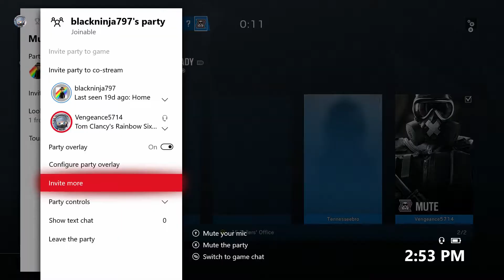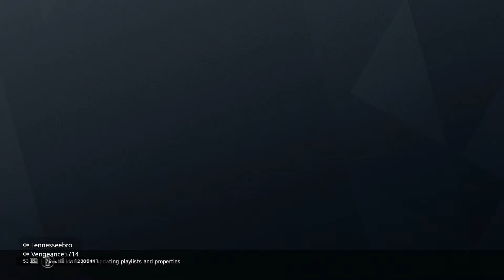Thowback! | First recording with friends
In this video i was playing with my friends on rainbow six siege and it was soooooo long ago, so this is gonna be a mediaocre video, but listen to the voices and look at the games detail changes, wow!